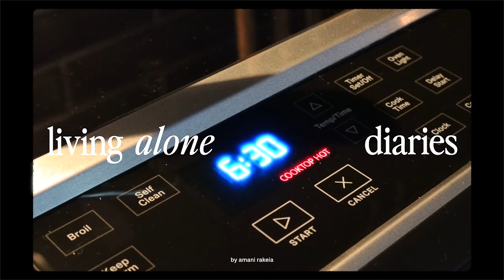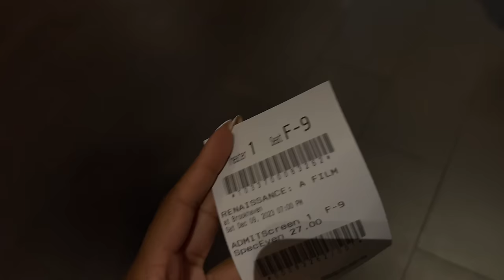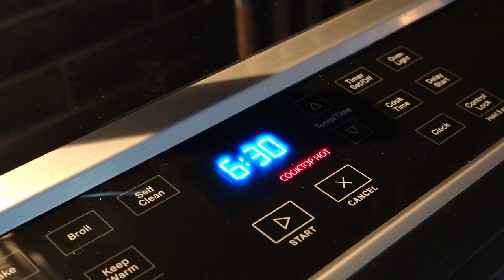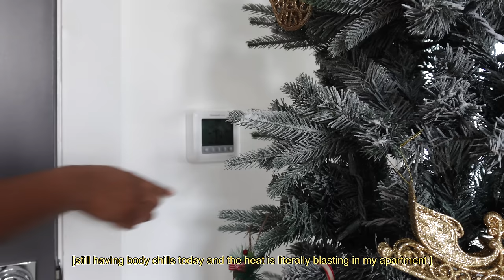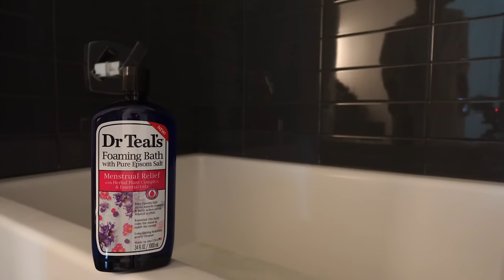living alone diaries: taking care of yourself while sick? refund me on this single life, please.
hey boos 🫶🏾,

happy almost 2024!! I didn't want to end this year without sharing one last vloggy vlog. unfortunately i was super sick right before the holidays, which i feel was a further emphasis on me choosing to end the year on a soft note versus a strong note. between my cycle coming on and then being hit by this cold, one thing its taught me is the power of a good bubble bath.

from now on, i'll be adding a soothing warm bubble bath to my routine at least two times a week going into 2024. certainly a non-negotiable. anyways, i love this kale chicken soup recipe from my girl Clarke. and OH, y'all I peeled off ALLLLL the onion skin this go-round. i had to mention because y'all were dragging me in my vlog where i made the lasagna soup. enough! lololll.

but, while you're here, comment below your biggest lesson or piece of advice that 2023 has taught you. i can use some good gems to noodle on in this new year!

anyways, i hope your 2023 was nothing short of amazing! sending you big, big hugs. take care all ways, always. enjoy! xo ❣️

(make sure you watch in 4k, the quality is top tier 🤩)

*Her TikTok handle: @shadonis

*use this link for $10 off your order

💖Bedroom Wall Art💖:
smard.art/amani

camera: Sony ZV-1M2 & iPhone 13 Pro Max
editing software: Final Cut Pro X